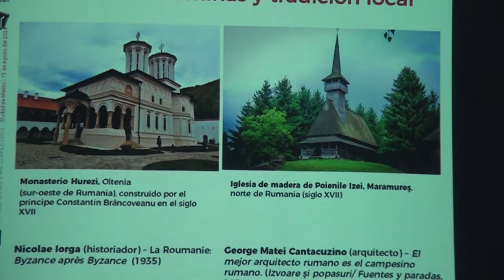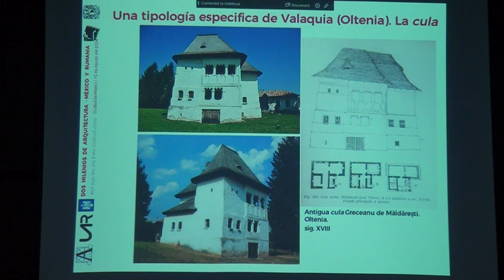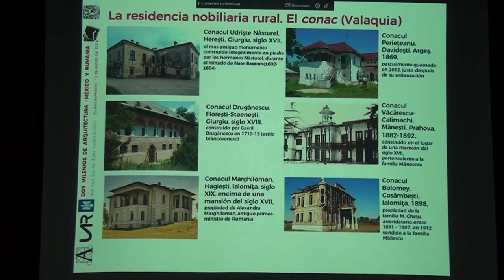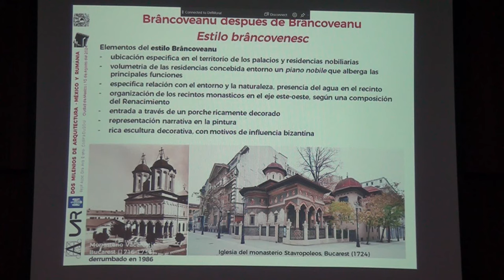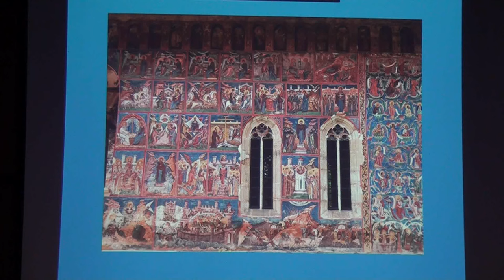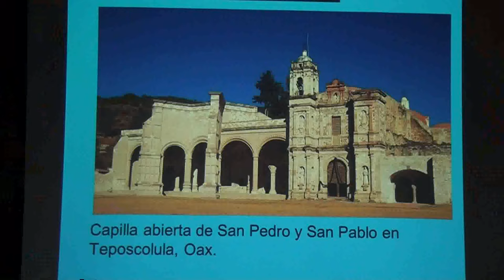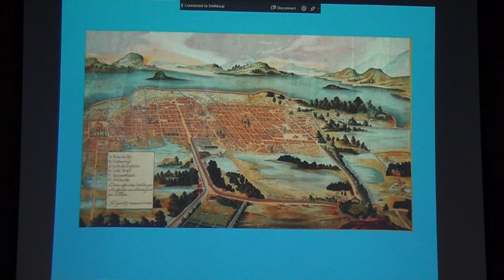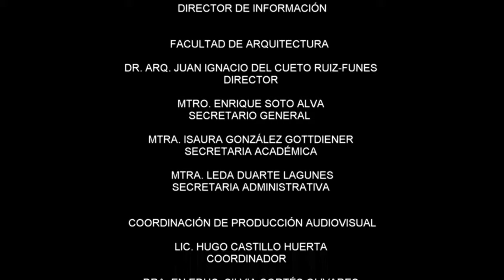FA UNAM. "DOS MILENIOS DE ARQUITECTURA: RUMANIA Y MÉXICO" 2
FA UNAM Presenta:
"Dos Milenios de Arquitectura: Rumania y México" 2
"Arquitectura Rumana desde la Influencia Bizantina Hasta el Siglo XIX"
Dra. Elena-Codina Dusoiu.
"Arquitctura del Período Virreynal"
Dr. Gerardo Guízar Bermúdez.
Modera: Arq. Mauricio Trápa delfín.
Agosto-13-2024